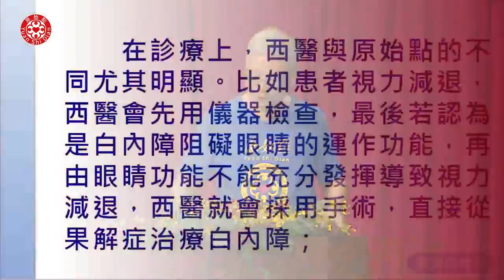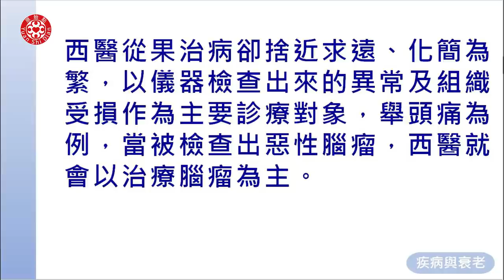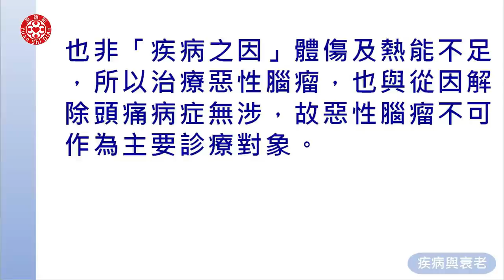2020澳門講座 二、疾病與衰老(二)